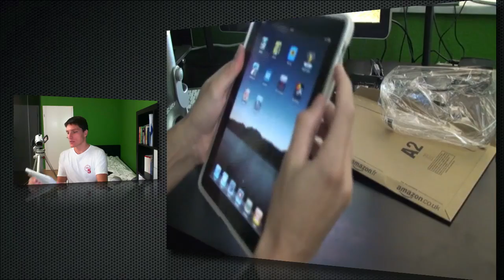iPad: Masime Silicon Case [deutsch/german]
Die Hülle von Masime fürs iPad ist für den günstigen Preis absolut empfehlenswert.  Es fehlt lediglich eine Folie für den Screen, dass ist aber bei dem niedrigen Preis auch nicht zu erwarten gewesen.